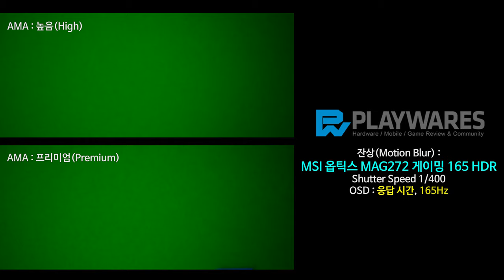잔상(Motion Blur) : MSI 옵틱스 MAG272 게이밍 165 HDR